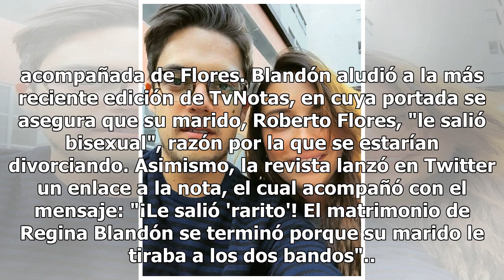Regina Blandón lamenta que revista haya llamado bisexual y "rarito" a su esposo (Video)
La actriz Regina Blandón lamentó que la revista TvNotas haya empleado la palabra "bisexual" a manera de ofensa contra su pareja, Roberto Flores, al que llamaron "rarito". "Se nos hace terrible que en pleno 2018 (...) usen la palabra 'bisexual' como ofensa, está muy mal, nosotros somos los más apoyad...